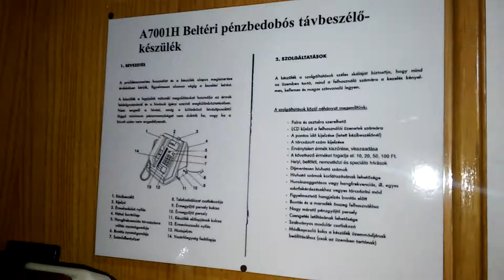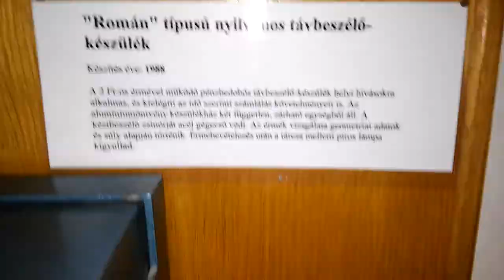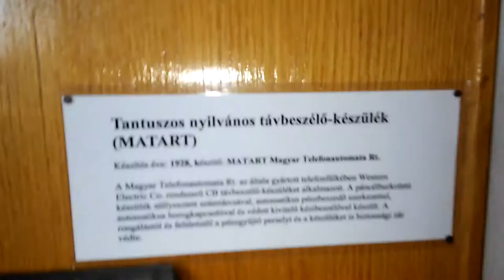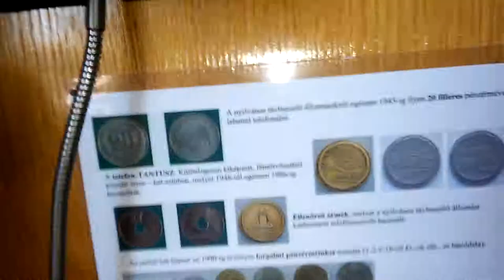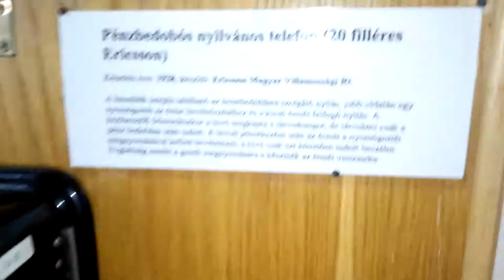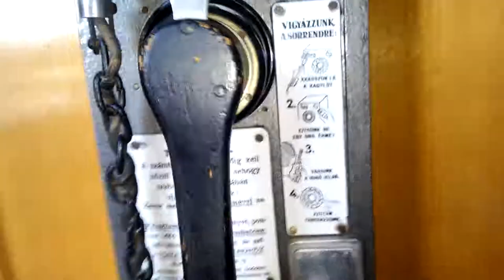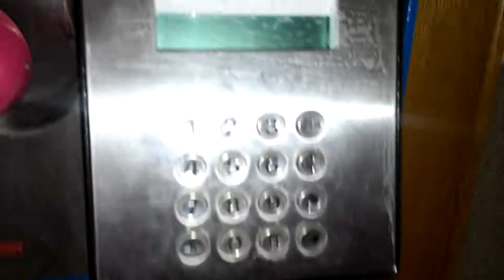Már csak emlék, köztelefonok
A Puskás Tivadar Távközlési Technikum-ban kiállított muzeális nyilvános telefonok.